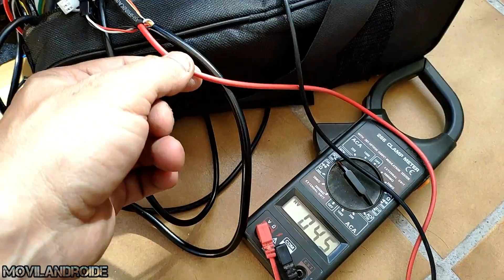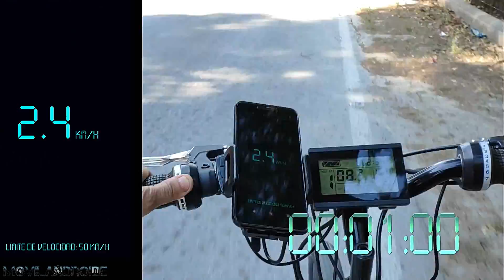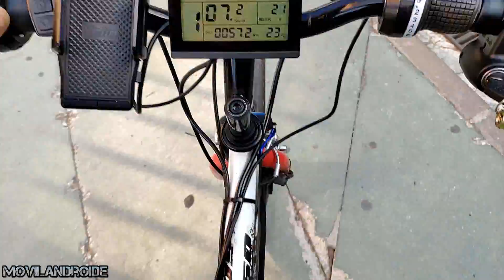Dos Motores Eléctricos en una bicicleta | Tracción a las 2 Ruedas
En este vídeo vamos a ver como conectar dos motores eléctricos hub, rueda delantera y rueda trasera, en una bicicleta.
Los dos motores los puedes accionar a la vez desde el acelerador de puño en el manillar.

Motor trasero

Si tienes dudas sobre como conectar un controlador eléctrico a un motor y acelerador aqui tienes un post explicando el proceso

La batería que he usado en el vídeo es de 2000W 48V